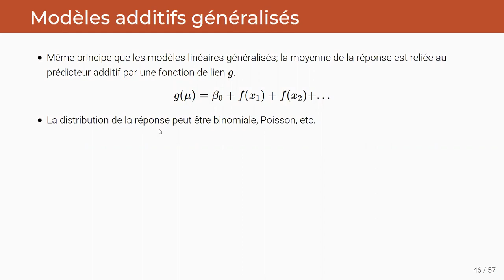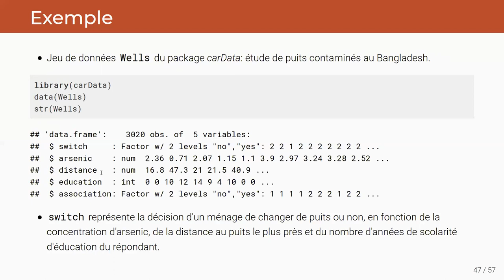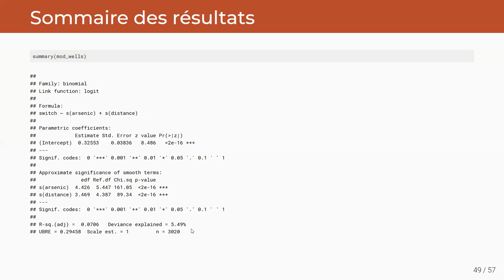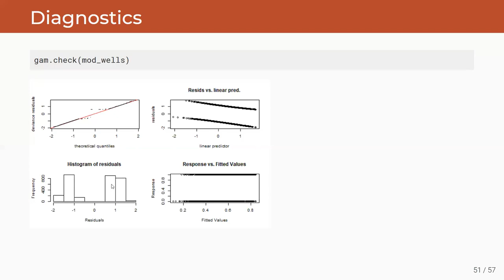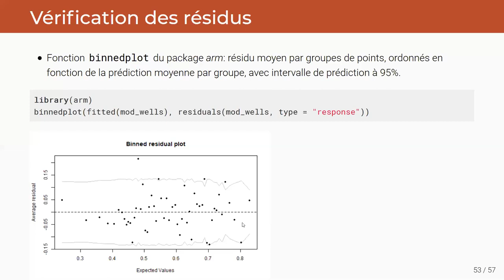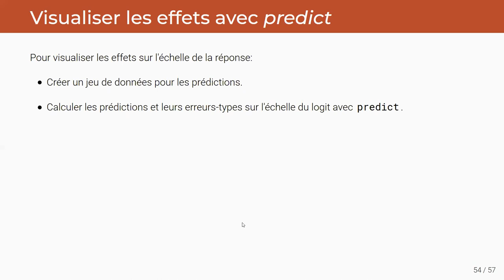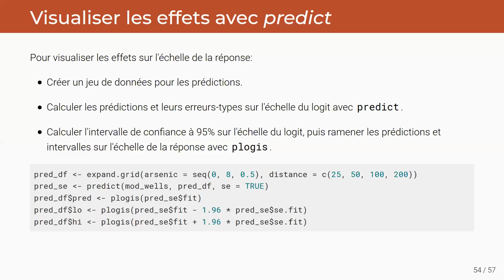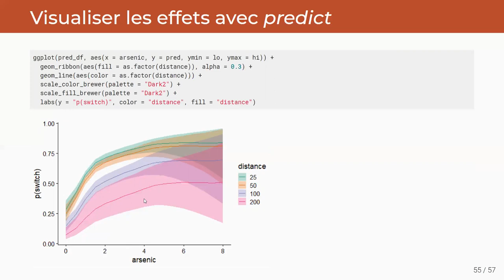ECL8202, Cours 7.4 Modèles additifs généralisés